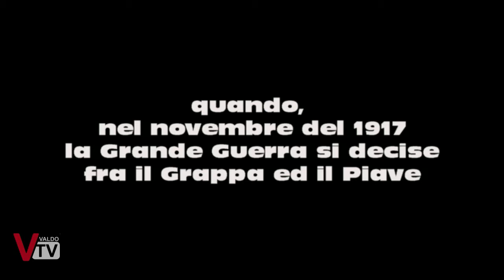I Cinque Giorni che salvarono l'Italia - Santo Stefano di Valdobbiadene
Per il ciclo filmico "Guerra e Pace", la Proloco di Santo Stefano di Valdobbiadene proietterà il film "I Cinque Giorni che salvarono l'Italia".
Il film-documentario, prodotto dal Centro Culturale di Quero e diretto da Doriano Dalla Piazza, sarà proiettato martedì 27 Marzo alle 20.45 presso la cantina Fratelli Bortolin